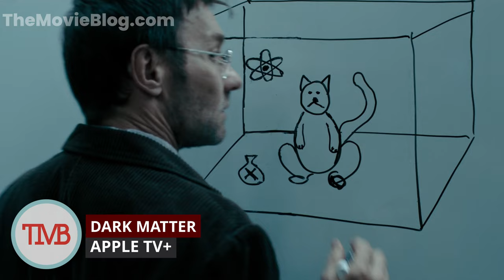What Is Dark Matter Apple TV+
Dark Matter - Mind-Bending Sci-Fi Explained (Spoiler-Free)
Have you ever wondered what your life would be like if you made a different choice?

Dark Matter is a sci-fi thriller that explores the mind-bending concept of parallel universes. The series follows Jason, a physics professor whose life gets turned upside down when he discovers a shadowy doppelganger living his life.

This show is for you if you love:

Twists and Turns: Dark Matter is packed with mind-blowing revelations and cliffhangers that will keep you guessing.
Multiverse Theories: Explore the fascinating concept of parallel realities and the infinite possibilities they hold.
Complex Characters: Each character in Dark Matter has their own motivations and secrets, making them both relatable and intriguing.
This video is spoiler-free, so you can watch it safely before diving into the show!

dOKiPXZtGLZO8Y